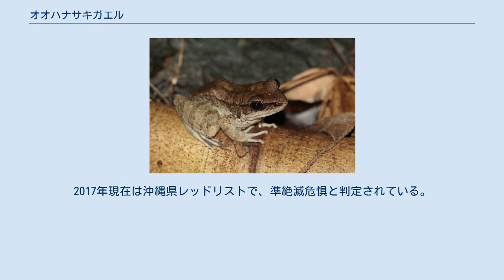オオハナサキガエル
オオハナサキガエル(大鼻先蛙、Odorrana supranarina)は、両生綱無尾目アカガエル科ニオイガエル属に分類されるカエル。
 日本（石垣島、西表島）固有種 模式標本の産地（基準産地・タイプ産地・模式産地）は前良川（西表島古見）。
 体長オス6 - 7.7センチメートル、メス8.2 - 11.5センチメートル。
種小名supernaritaは「ハナサキガエルO. narinaを超える」の意で、ハナサキガエルよりも大型であることに由来する。
皮膚の表面は不明瞭な顆粒状の隆起がみられる程度でなめらかだが、側頭部や後肢外側には白い棘状の顆粒隆起がある。
背の側面にある隆起（背側線隆条）は不明瞭で断続することが多く、鼓膜上部から背側面にかけての隆起（鼓膜後背側隆条）も不明瞭。
 頭部は細長く、吻端は顕著に突出し尖る。
眼鼻線は明瞭。
鼓膜は、眼の3分の2程度。
後肢は短く、前に伸ばすと脛跗関節は眼の前縁までしか達しない。
 山地の森林に生息する。
同所的に分布するコガタハナサキガエルと比較してより幅広い環境に生息するものの、土砂などで汚濁した水場には生息しない。
 ゴキブリ類やワラジムシ類などを食べる。
10月中旬から翌6月に、渓流や湿原などに680 - 1,600個の卵を産む。
 森林伐採や土地造成などによる影響が懸念されている。
石垣島では人為的に移入されたオオヒキガエルによる影響が懸念されている。
2017年現在は沖縄県レッドリストで、準絶滅危惧と判定されている。